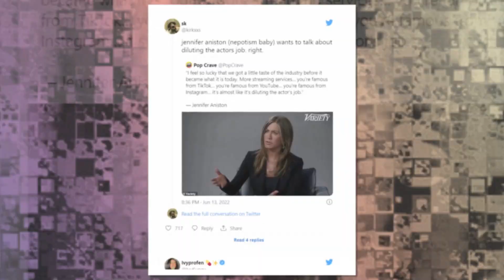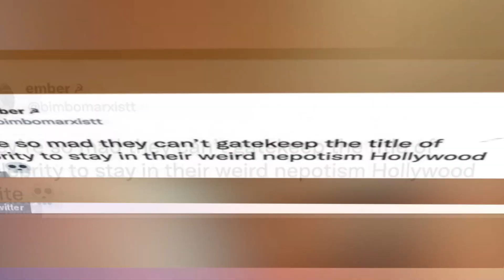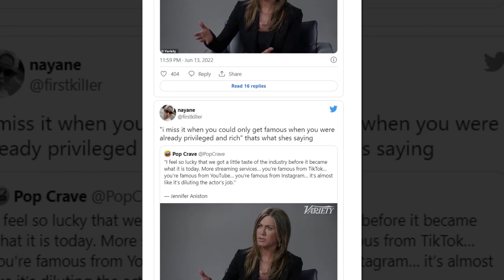Jennifer Aniston Is Facing Backlash For Her Comments About Hollywood - The A-list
Jennifer Aniston was interviewed by Sebastian Stan during an Actors on Actors interview. She discussed how personalities like Paris Hilton and Monica Lewinsky ascended to fame with the rise of internet culture. Some fans argued that she was right to say that internet platforms have allowed influencers to get roles traditionally given to actors. Others argued that the actress should 'calm down' with her opinions.